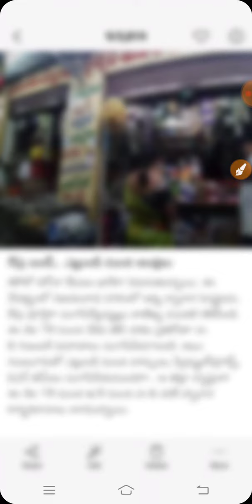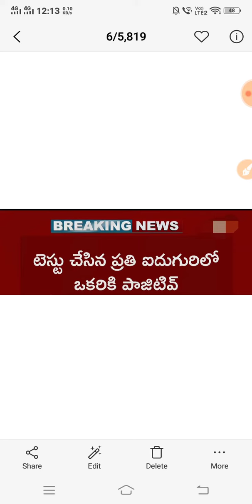ఏపీ పది ఇంటర్ పరీక్షల పై కీలక ప్రకటన నేడే|ap 10th inter exams cancel latest news today|trendz Telugu